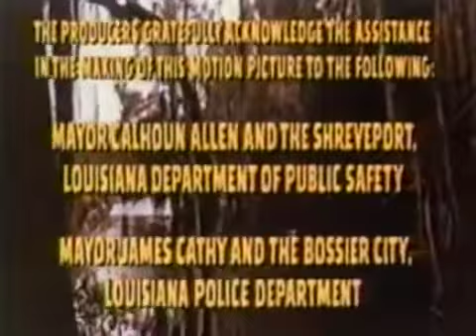Horror, Mystery ★ Creature from the Black Lake ★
A Bigfoot is reported to be located near a Louisiana lake. Two college students load up their van and head off to confirm the sighting.
Creature from Black Lake used to turn up regularly on the Creature Feature TV shows of my childhood. If I missed a single showing on my local channels before 1980, I would be very surprised.

Now, if you'd approached me the day before I saw it for the first time, and asked me if I thought it was likely to become one of my favorite monster movies, I would have thought you were crazy. "Look at the title," I would have said; "for crying out loud, who calls their film 'Creature from Black Lake'? What a rip-off! I wasn't fooled by King of Kong Island; I certainly wouldn't be fooled by, say, Invasion of the Saucer Guys. With a title like that, you just know it's going to stink." That's what I would have said.

I would probably also have pointed out that the movie starred people named Dub Taylor and Dennis Fimple. Making fun of people's names is the height of wit to an eleven-year-old boy, and names like "Dub Taylor" and "Dennis Fimple" are just too good to resist. Sure... now I know these were two solid and respected character actors, and I'm deeply ashamed to remember how I dismissed them so lightly. But to a little kid, the name "Fimple" — so much like "pimple", yet so far less dignified — was a source of endless mirth. If you'd told me the movie was directed by a man named Joy, I would have howled. And don't even get me started on Roger Pancake.
Yeah. So I had low expectations for this movie. Things would probably have been different if I'd known a little more about it. If someone had described it to me in advance, I would never have bothered to tune in at all.

To us kids back then, there were two things about a monster movie that mattered most. The first important thing was what the monster looked like. Monsters are cool, and we kids couldn't wait to get our first look at them. Sometimes you only got to see the creature for a few moments at the very end of the film; in those cases, we'd sit propped up against the TV with toothpicks under our eyelids, anxious to soak up every precious frame. We weren't usually disappointed: the film-makers spent a good part of their budget on the monster suits, and they generally made sure they got their money's worth out of them, no matter how shabby or ridiculous they turned out to be. These were the days before video on demand, so if we missed seeing the monster during those few moments, that was it — there was no rewinding, no freezing the picture to feast our eyes, no looking up production stills on the Internet. And every kid knew in his deepest heart that if he missed seeing something this time, the movie would never, ever be on again.
Two men exploring the Lousiana swamps run into a Bigfoot-type creature.

Director: Joy N. Houck Jr.
Writer: Jim McCullough Jr.
Stars: Jack Elam, Dub Taylor, Dennis Fimple